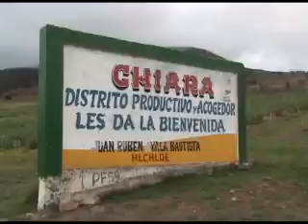ECOLOGÍA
AYACUCHO MUNICIPALIDAD DISTRITAL DE CHIARA